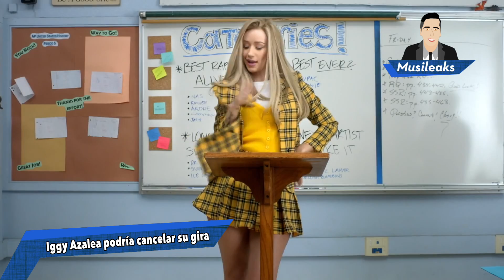Juan Carlos Nájera - Musileaks (11 marzo)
La información prohibida de la música en esta edición Robin Thicke, Iggy Azalea checa en que andan.